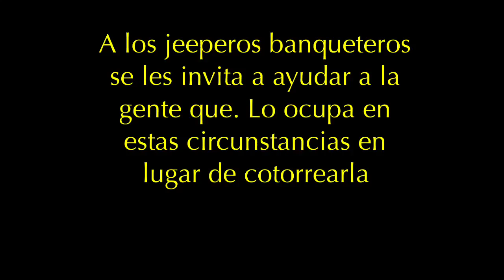Jeeperos en accion en el ciclon manuel